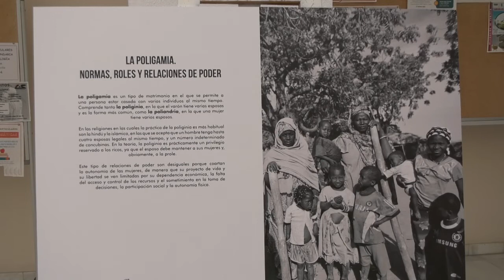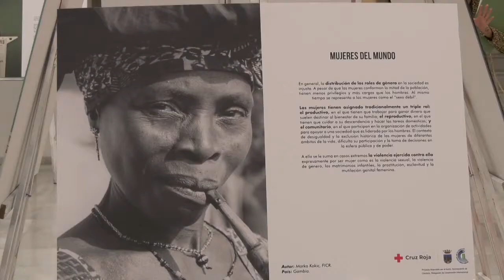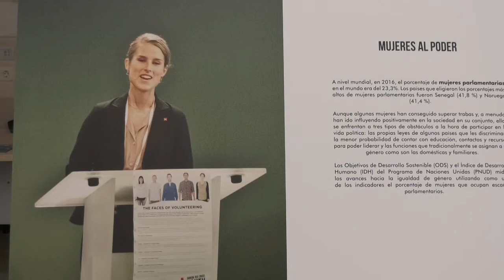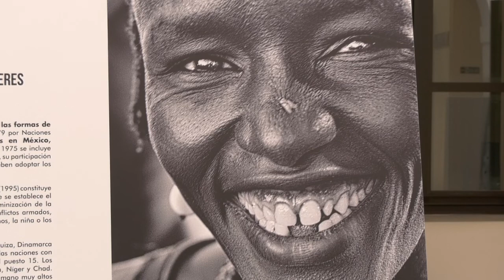AYUNTAMIENTO Y CRUZ ROJA ESPAÑOLA PONEN EN MARCHA LA EXPOSICIÓN DE FOTOGRAFÍAS "MUJERES DEL MUNDO"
Ayuntamiento y Cruz Roja Española ponen en marcha la exposición de fotografías ‘Mujeres del Mundo’. La muestra, compuesta por un total de 20
instantáneas, recoge imágenes de mujeres de diferentes países, en las que se ilustran el rol de género que desempeñan en el ámbito económico, laboral, político, familiar, social y cultural.